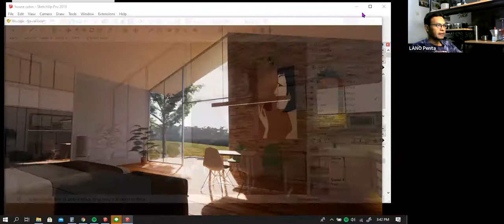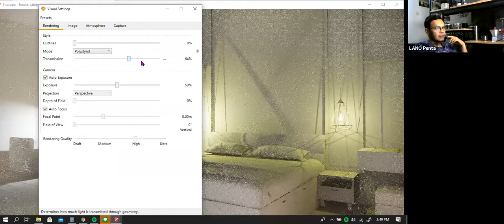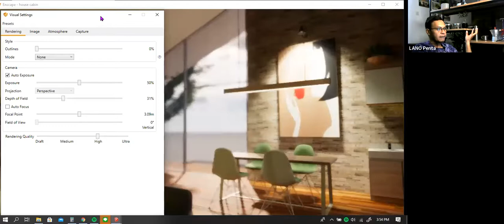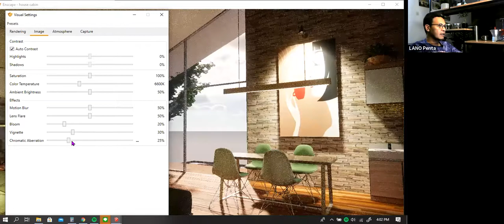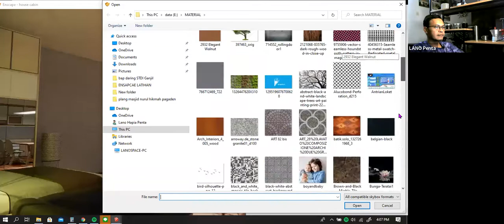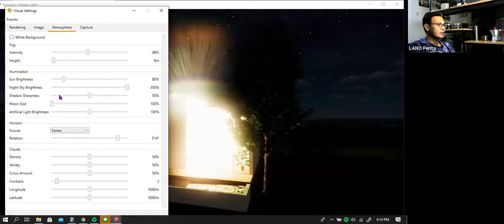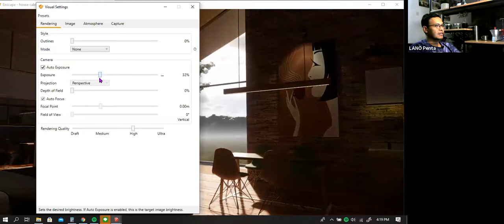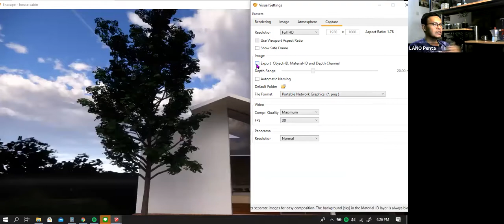Cara Visual setting di Enscape Sketchup